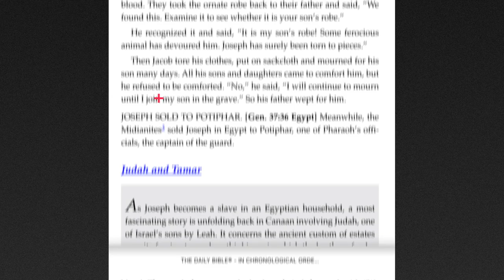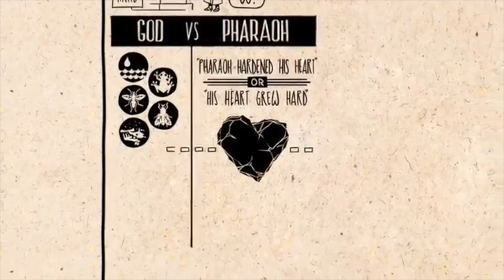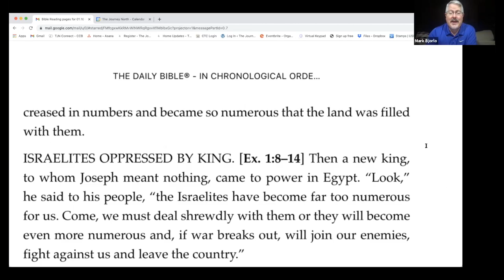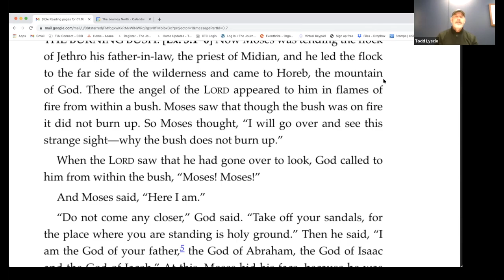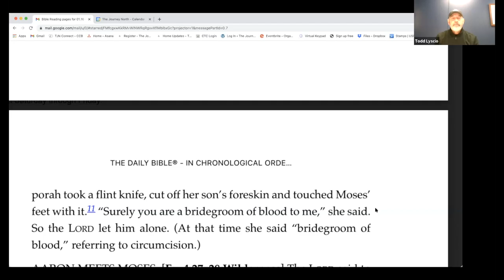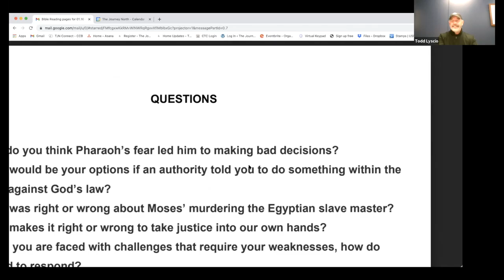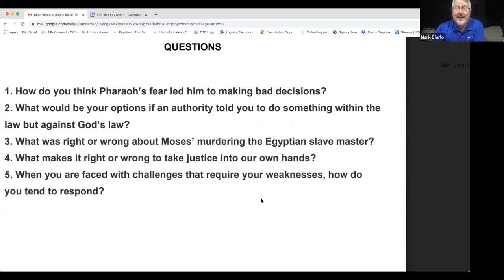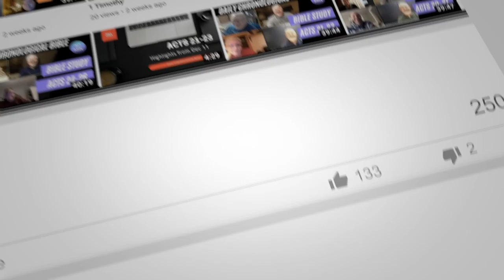Exodus 1-6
How do you think Pharaoh’s fear led him to making bad decisions?